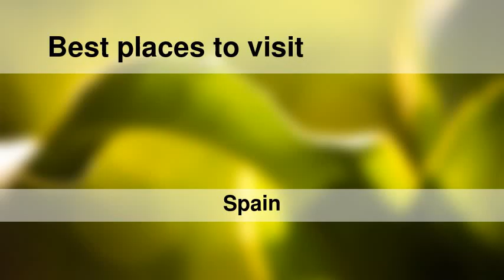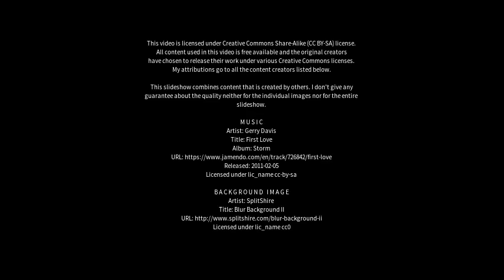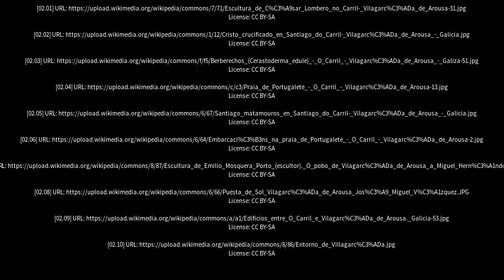Best places to visit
Best places to visit - Vilagarcía de Arousa (Spain) Best places to visit - Slideshows from all over the world - City trips, nature pictures, etc.